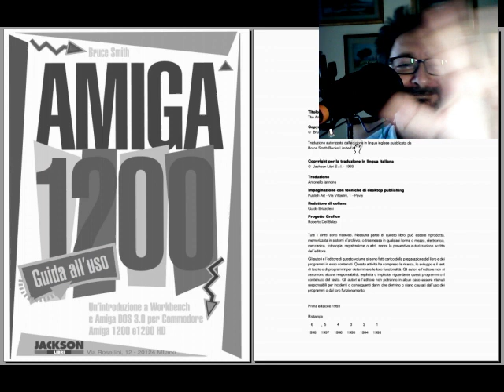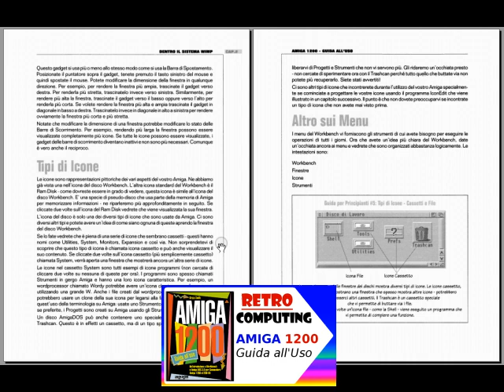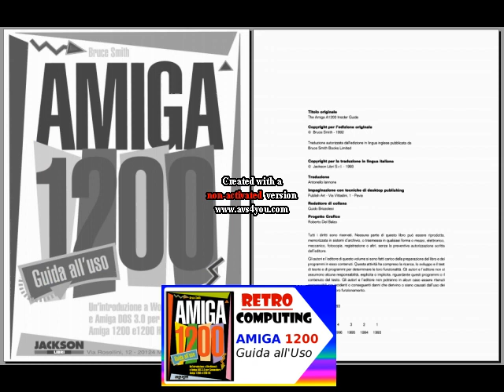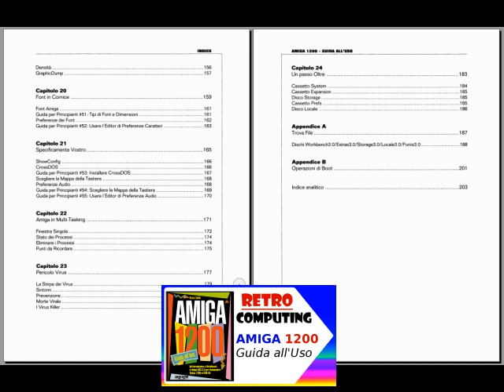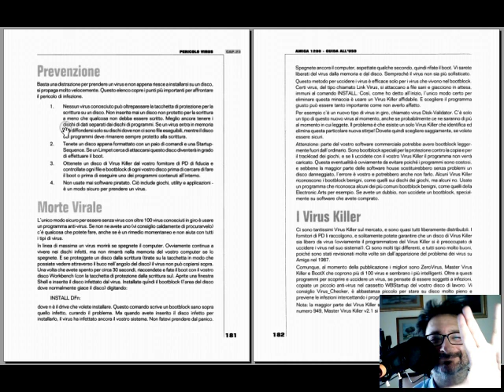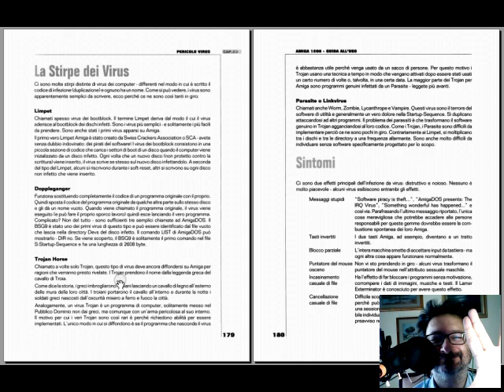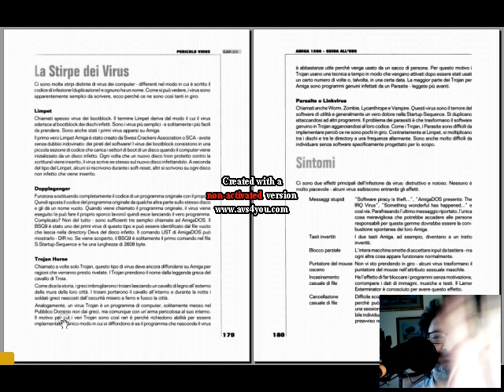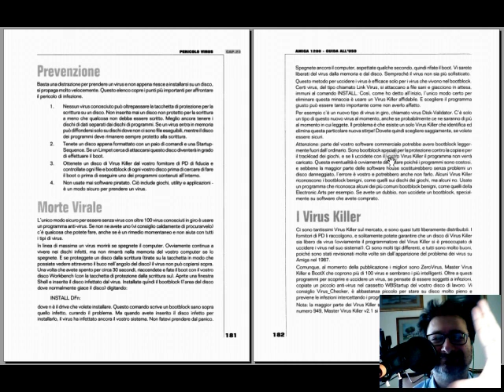Retro Manuali: Amiga 1200 Manuale d'Uso - Fare Retrocomputing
Amiga 1200 Manuale d'Uso - B.Smith / Jackson Libri

[ 0:00 ] opening
[ 1:09 ] esplorazione di Amiga 1200 Manuale d'Uso
[ 5:28 ] il pericolo virus per l'Amiga

Il file è in Copyleft(BY-ND-NC)